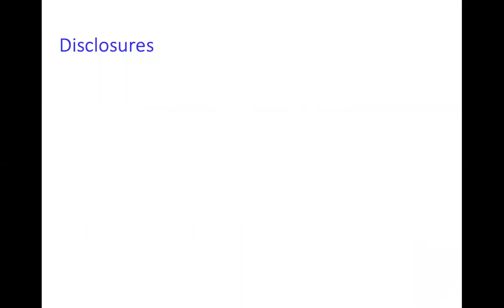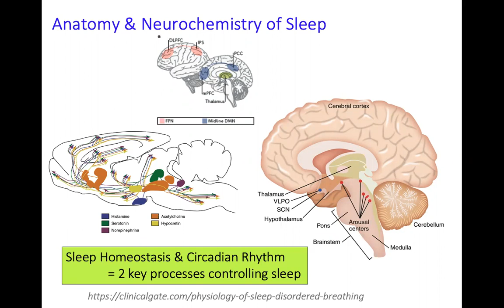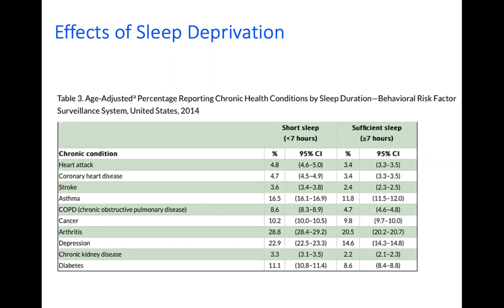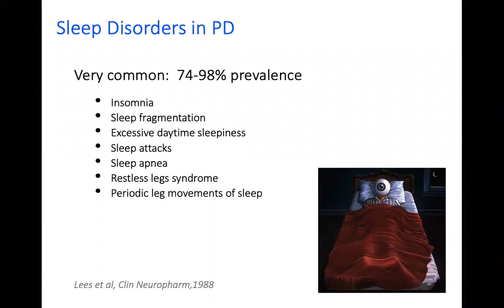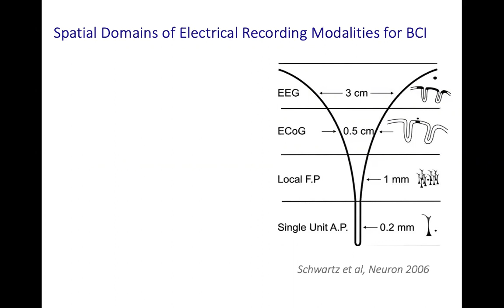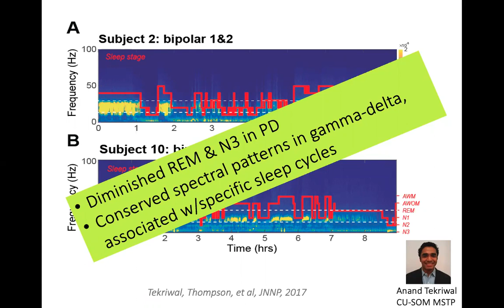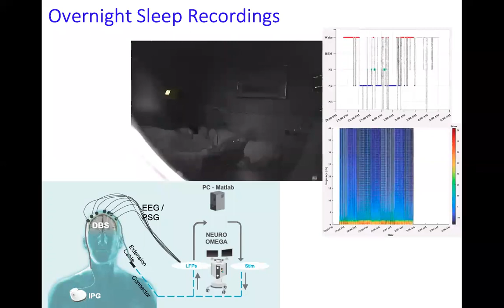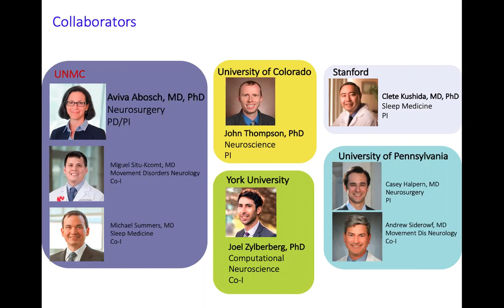Baptist Health Neuroscience Institute | Marie Curie Women in Neuroscience Lectureship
Baptist Health Miami Neuroscience Institute invited Dr. Aviva Abosch as the speaker for the Marie Curie Women in Neuroscience Lectureship. In her presentation, Dr. Abosch discussed Sleep, Parkinson's disease, and Brain Biomarkers. Learn more about Baptist Health Miami Neuroscience Institute